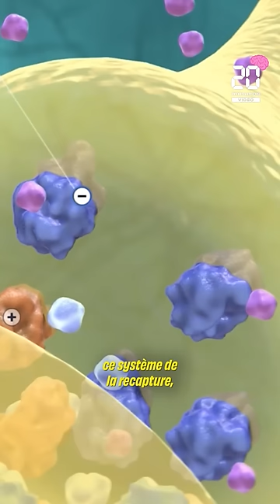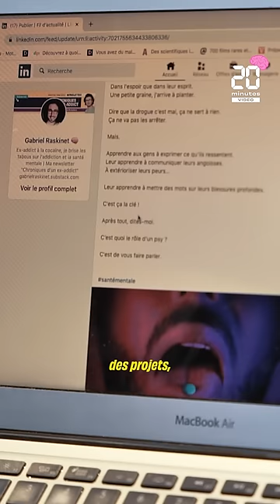Addict à la cocaïne à 19 ans, Gabriel se confie sur sa dépendance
Dans ce quatrième épisode de la saison 3 de « Ma tête et moi  », la série de « 20 Minutes » sur la santé mentale des jeunes, Gabriel revient sur son ancienne addiction à la cocaïne.